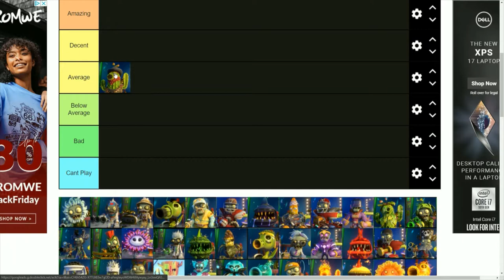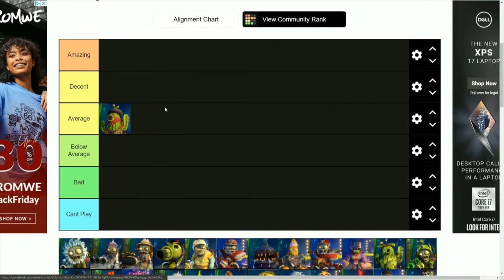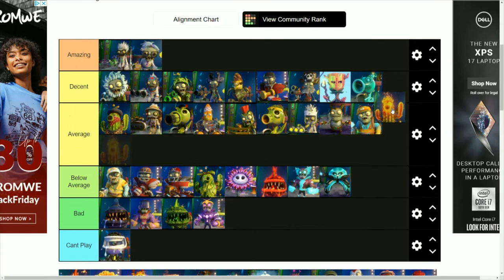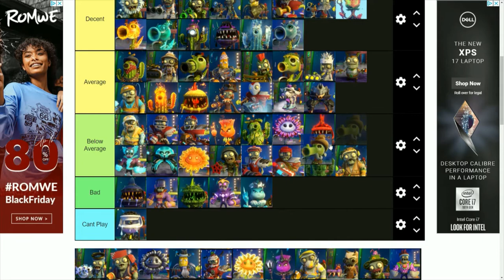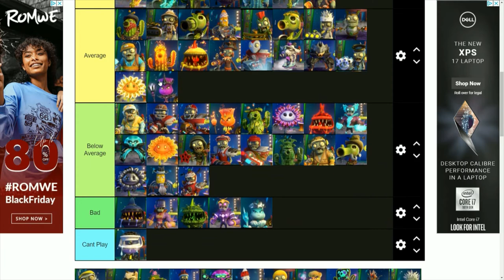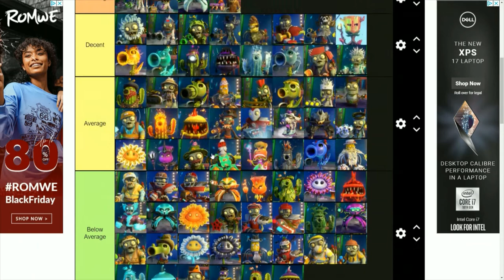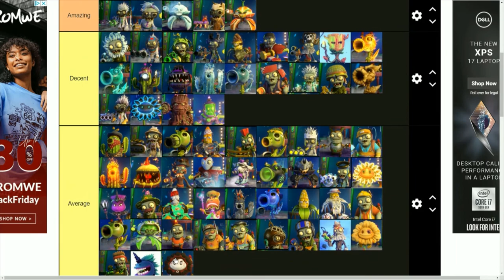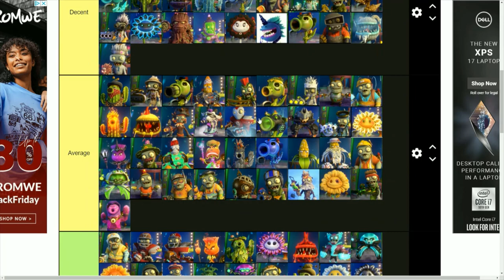Character Tier List -- GW2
Today I did a tier list on all of the GW2 characters. Remember these are my own opinions yours are most likely different. Enjoy :)